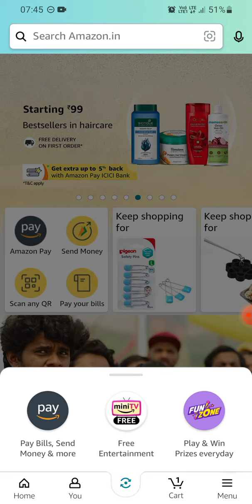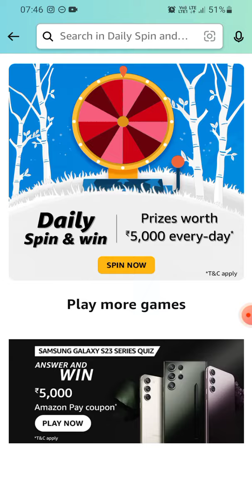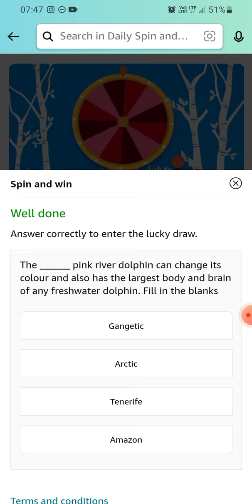Amazon Daily Spin & win | 08 March 2023 | ₹2000 | ₹500 | ₹100 | ₹50 | ₹20 | Today Answer